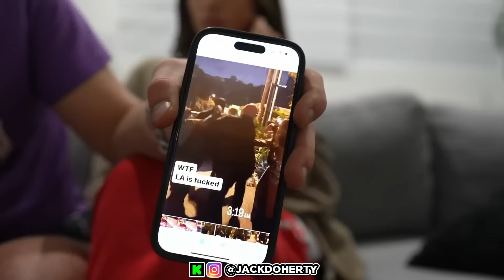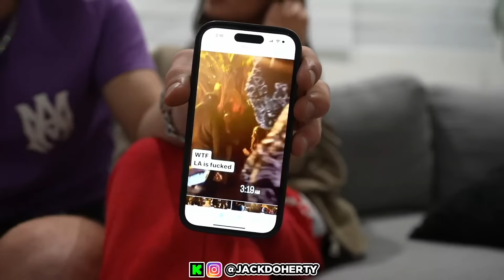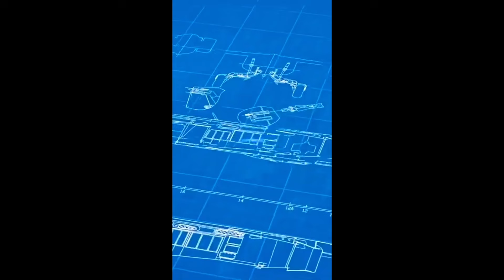Why everyone hates Jack Doherty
Here are some of the reasons that people hate Jack Doherty. Jack has been going crazy on IRL streams and everyone thinks he is an annoying kid.